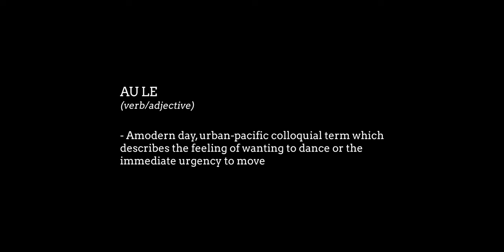Junior Soqeta - AU LE (Official Music Video)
Music Video for "AU LE" performed by Junior Soqeta @JuniorSoqetaMusic